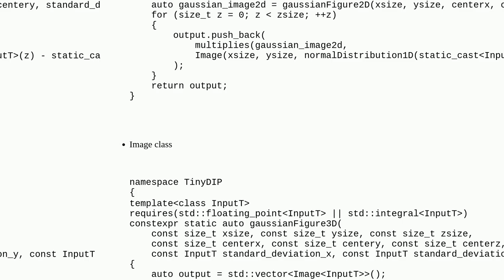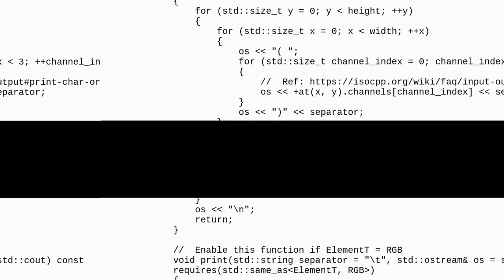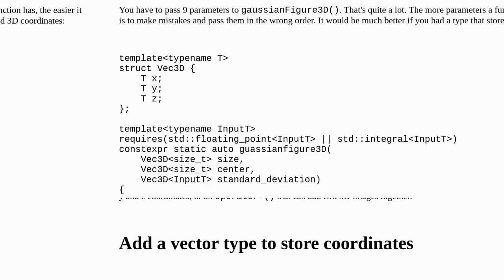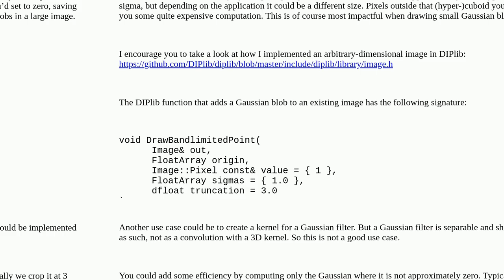Codereview: Three dimensional gaussian image generator in C++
Three dimensional gaussian image generator in C++

A special thanks goes out to the community

  c++ constrained-templates c++20 template image